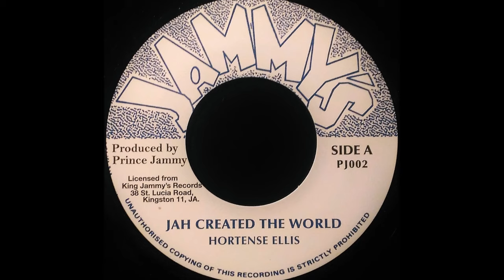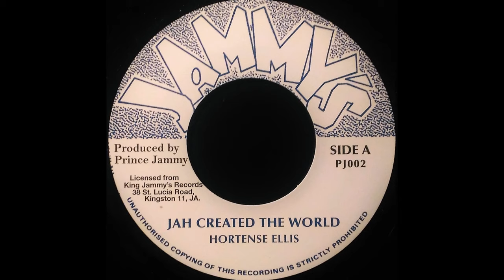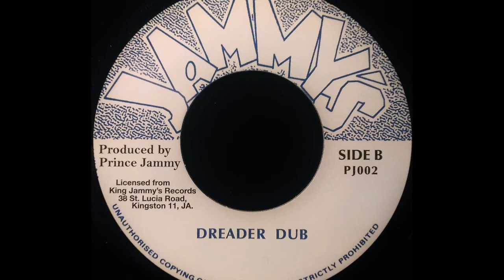HORTENSE ELLIS - Jah Create The World [c.1980]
JAMMY'S 7'' (re) Lloyd 'Prince Jammy' James production